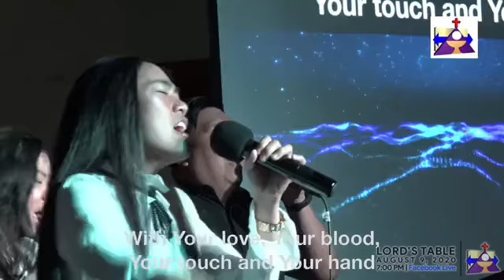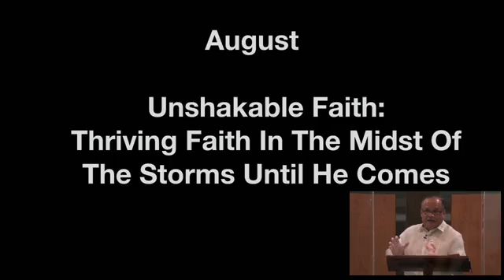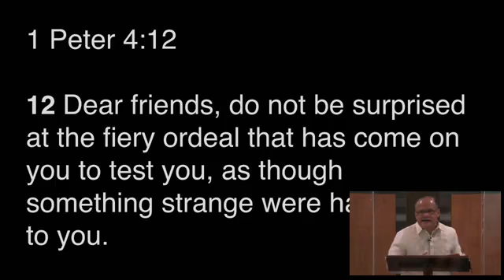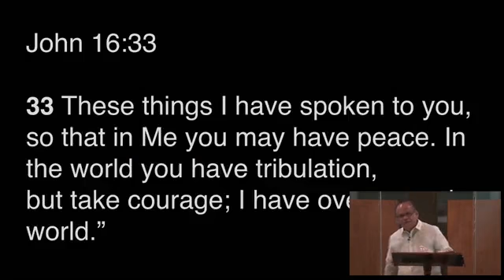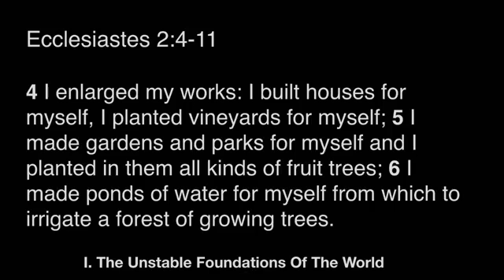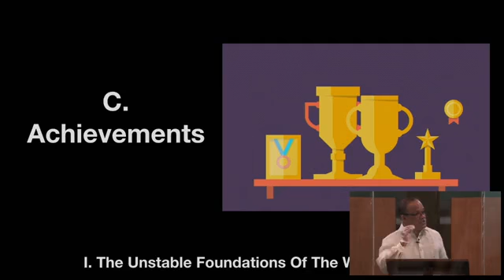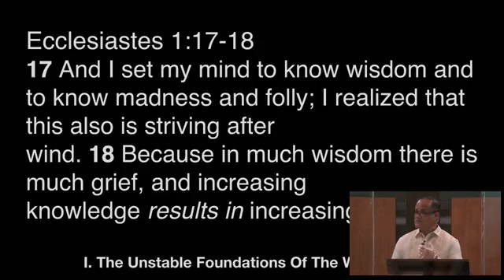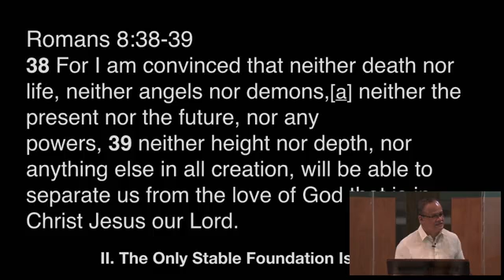FCC Abu Dhabi - 07 Aug 2020 - Tagalog Worship Service